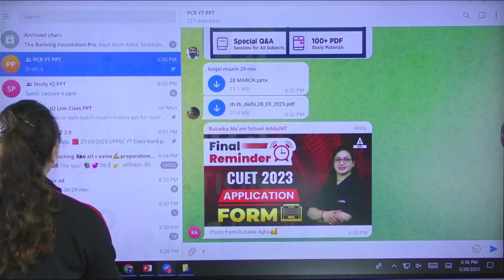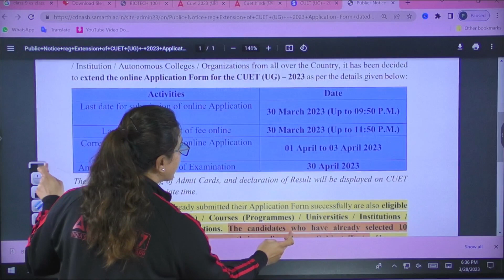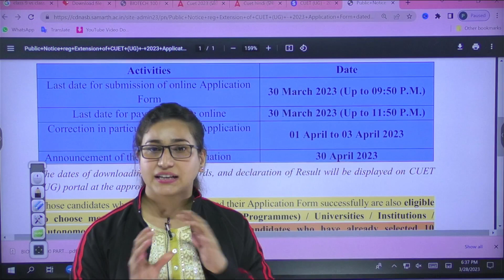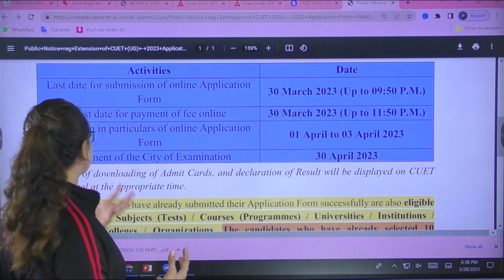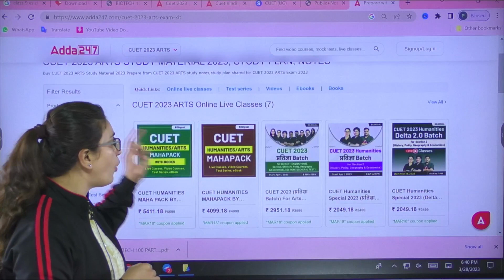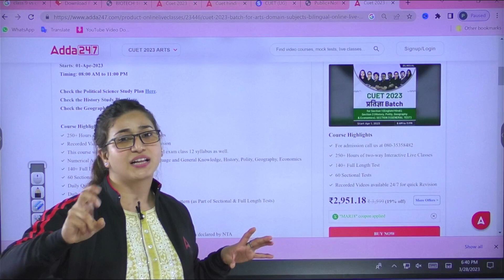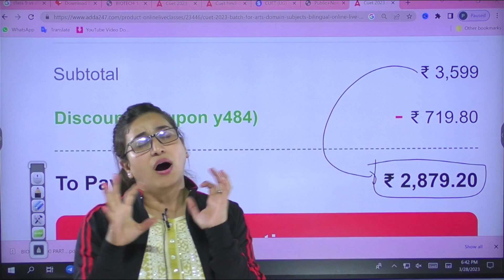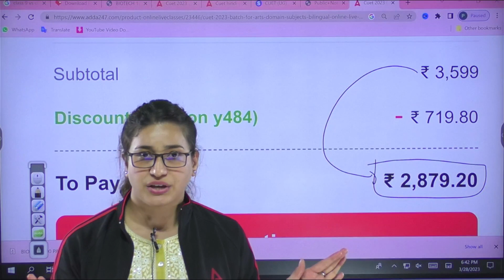अभी तक CUET 2023 Application Form नहीं भरा? 😱 Do This | By CUET ADDA247